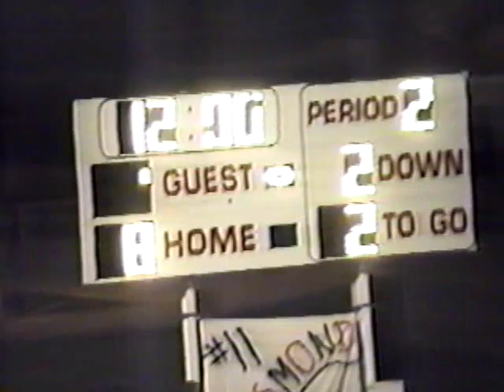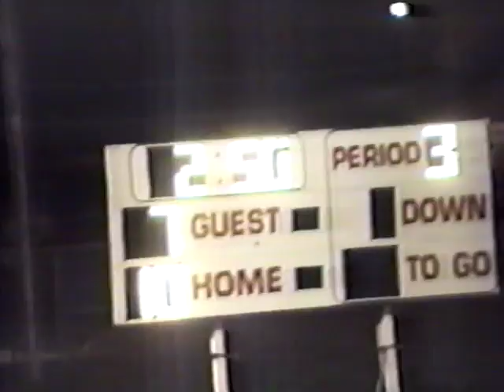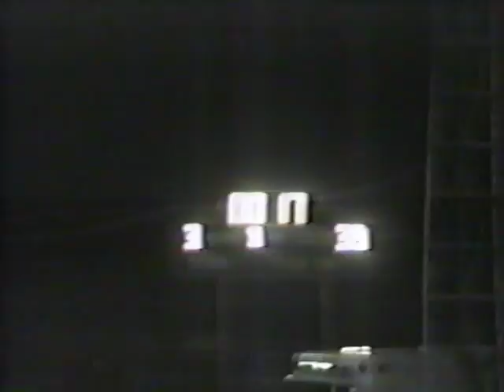TIPPECANOE FOOTBALL | 1992 HIGHLIGHT FILM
Highlights from the 1992 Tippecanoe Football season.

- 9 Wins and 1 Loss
- Southwestern River Conference Champs

Horrible quality video. but then again the tape is 25 years old playing on a 15 year old VCR. Don't like it, get your own tape and VCR.